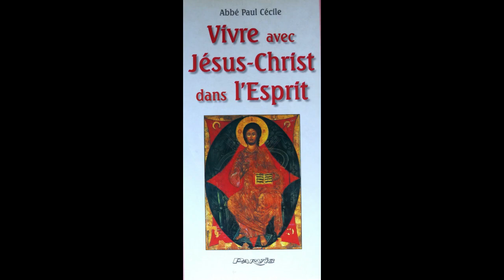10 avr. La Pensée du jour de Jésus Christ 10 avril !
10 avr.  La Pensée du jour de Jésus Christ  10 avril !